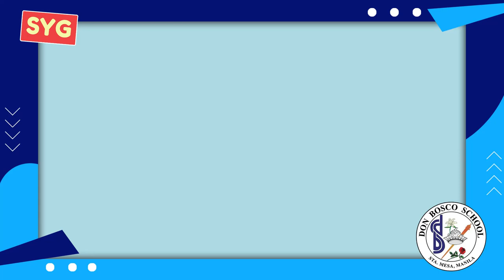SYS Song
Don Bosco School revives the all-time favorite SYG Animation Song, SYS with the choreography from Dance Group!